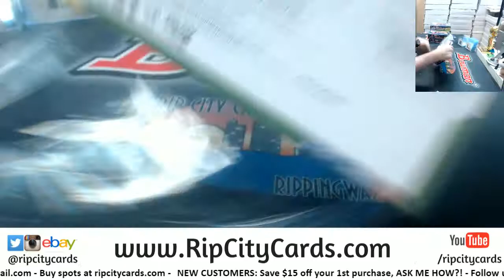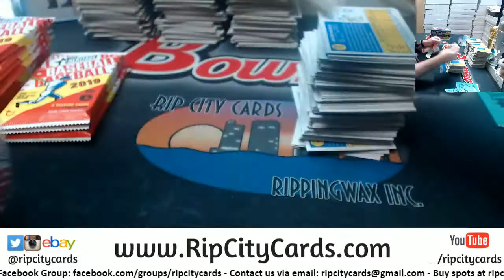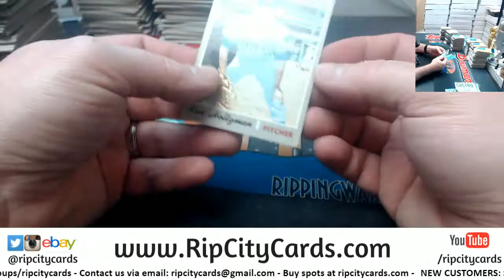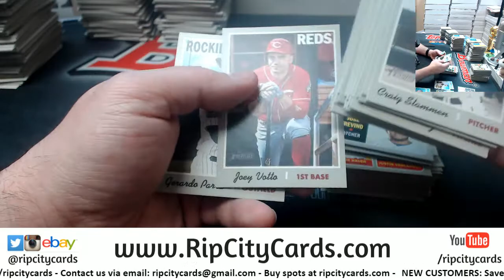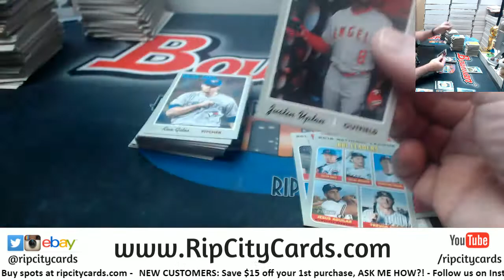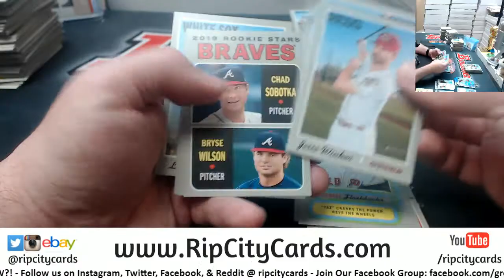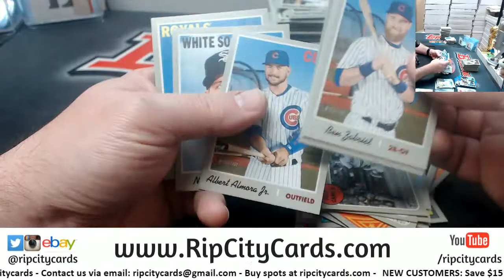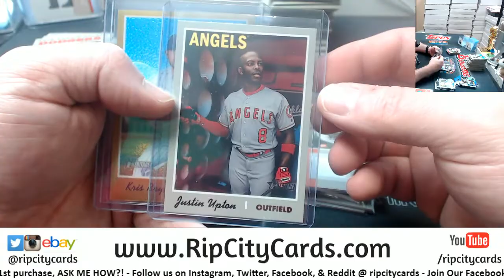2019 Heritage Baseball 6 Box #8 EBAY